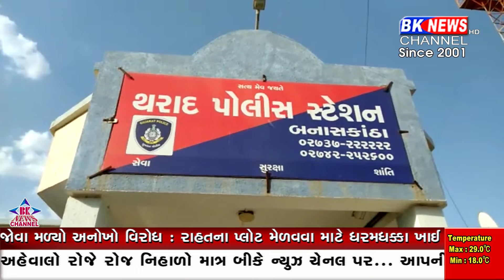દારૂ ઝડપાયો Liquor seized...!